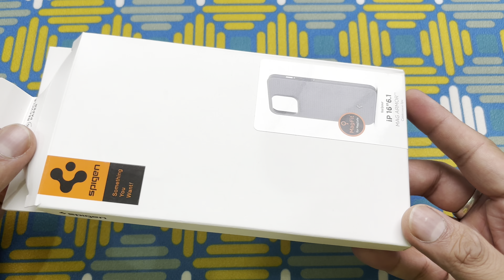📱iPhone 16 in style with Spigen's | Durable back case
In this video, I'll be unboxing the brand new Spigen back cover for the iPhone 16. Watch as I showcase the packaging, design, and protective features of this stylish and durable case.